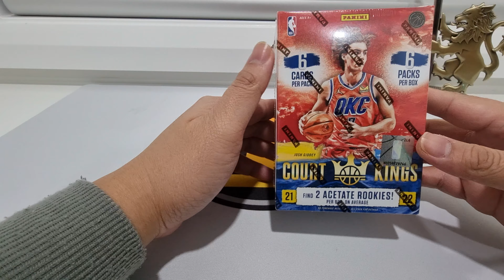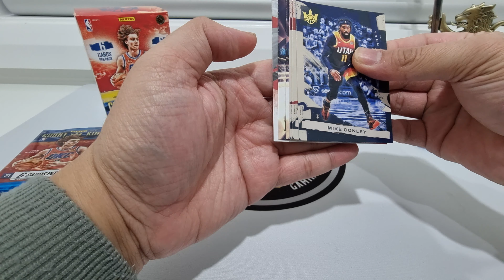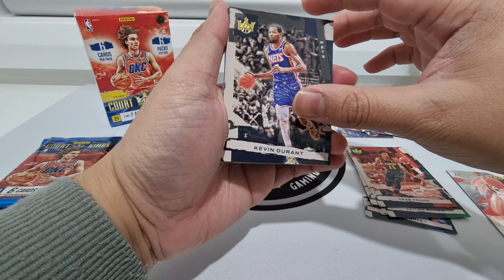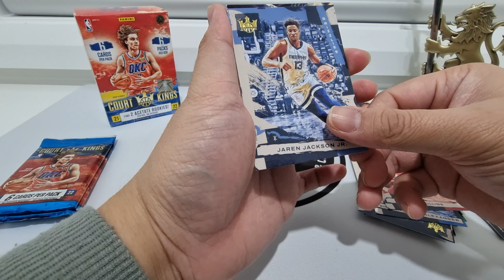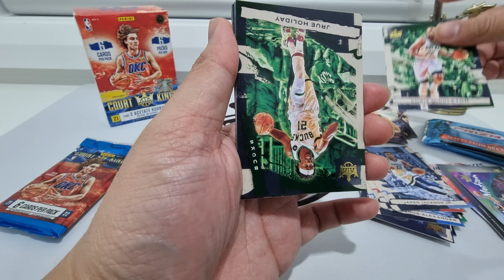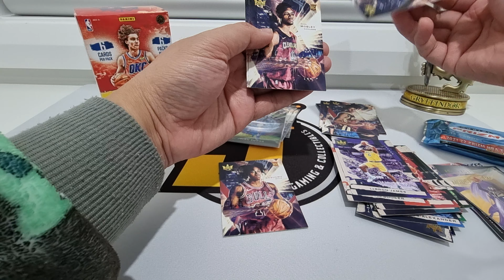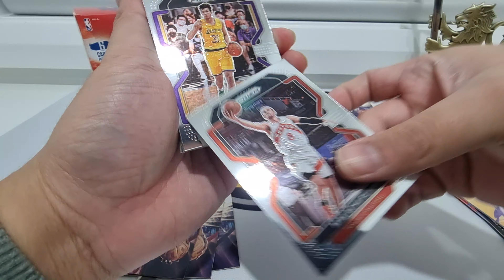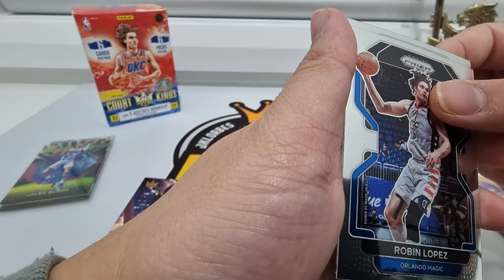Court Kings International Blaster Box & Prizm Hobby Pack opening! Panini 2021-22 Basketball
Featured Product:
(x1) box of Panini 2021-22 Court King International Blaster box

(x1) Prizm Hobby Pack

Product Configuration:

Court Kings Blaster Box : 8 packs per box, 6 cards per pack

Prizm Hobby pack: 12 cards per pack

cheers!